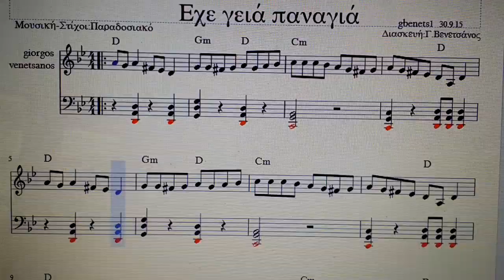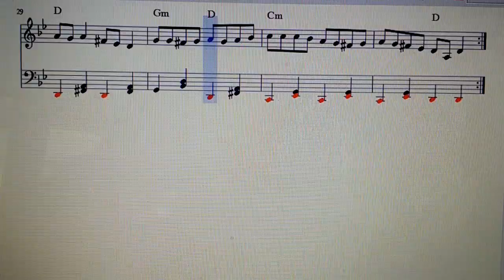Έχε Γειά Παναγία Γλυκερία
Παρτιτουρα !!
gbenets1